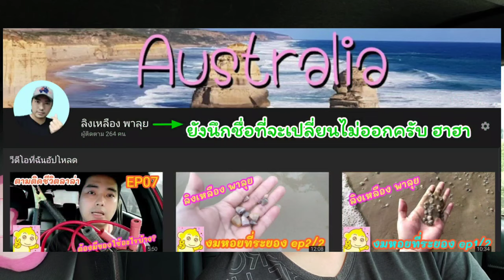Lalamove EP.08 จบ. เลิกขับลาล่า!!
ขอบคุณทุกท่านที่ติดตามและรับชมครับ
ฟิวต้องเดินตามทางที่ฟิวฝันไว้
อย่างไรก็ตามฟิวก็จะเป็นกำลังใจให้ทุกๆท่านสู้ต่อไปนะครับ
ฟิวจะทำคลิปท่องเที่ยวที่ออสเตรเลียมาให้รับกันต่อในคลิปถัดไปน้า